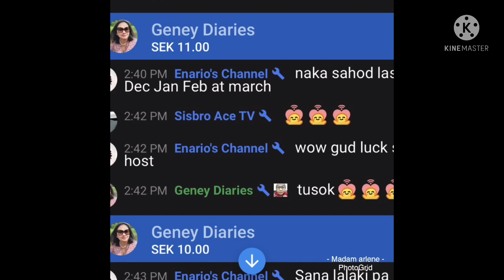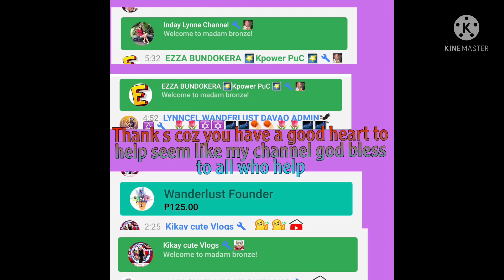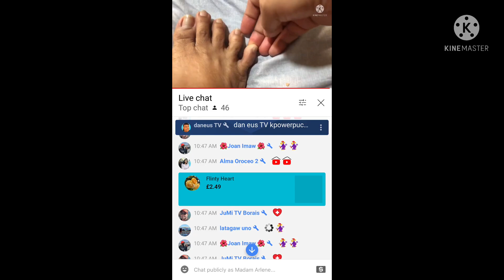mukbang pancit canton w/potato &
Lunch//dinner/breakfast try it’s very good idea 👍
1 pck pancit canton
2 potato 🥔

2pack Ali coffee
And ice cubes 🧊
2packs of Oreo cookies 🍪